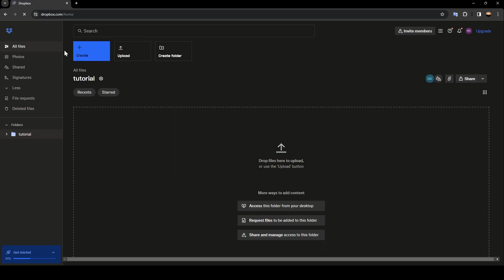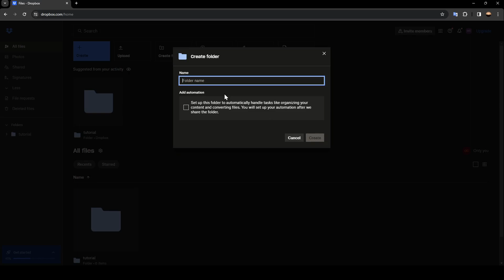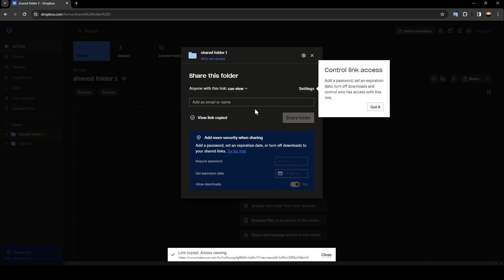How To Share A Dropbox link Tutorial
Today we talk about share a dropbox link,dropbox tutorial,dropbox file sharing,how to use dropbox